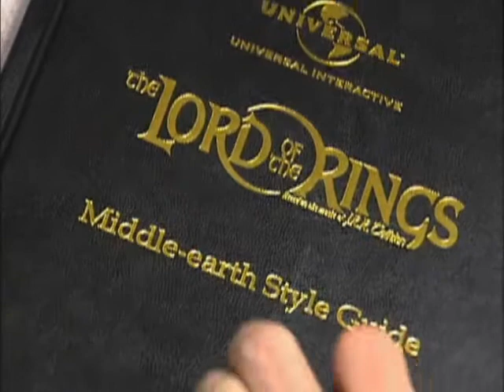EN - The Lord of the Rings: The Fellowship of the Ring (2002) Developer Commentary ENGLISH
The Lord of the Rings: The Fellowship of the Ring (2002) developer commentary.
Source: Xbox Magazine Ufficiale 12, Gennaio 2003.

You can find this same video in English, Italian, Spanish and French on my channel.